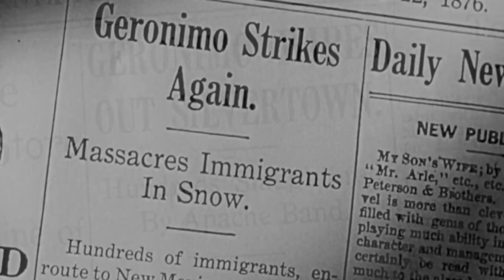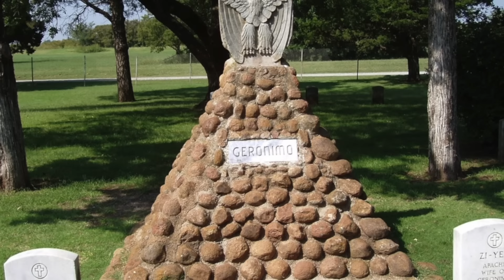Byl Geronimo masový vrah, nebo statečný bojovník za práva původních obyvatel?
4. září roku 1886 se po třiceti letech bojů, přepadání, zabíjení a loupení vzdal americké armádě válečník z apačského kmene Čirikavů Geronimo. Kvůli krutosti, se kterou přepadal osady a usedlosti na obou stranách americko-mexické hranice, se jeho jméno stalo legendou. Má na svědomí minimálně stovky, ale spíš tisíce lidských životů. Na druhé straně k němu mnoho lidí vzhlíželo a vzhlíží, protože nikdo jiný nedokázal s bílými přistěhovalci přicházejícími do indiánských lovišť bojovat déle než on.